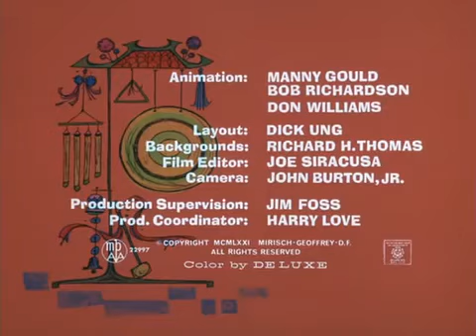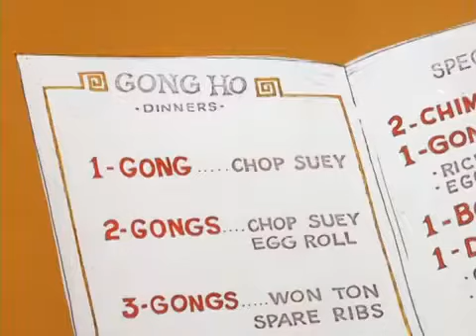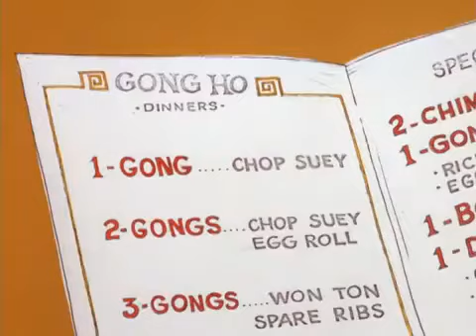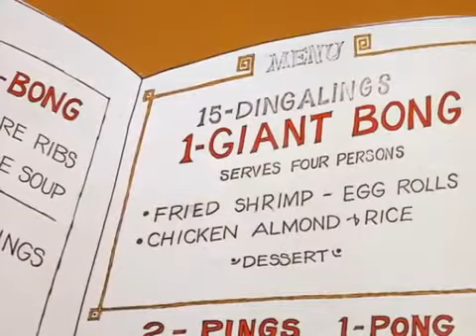The Pink Panther in Gong with the Pink